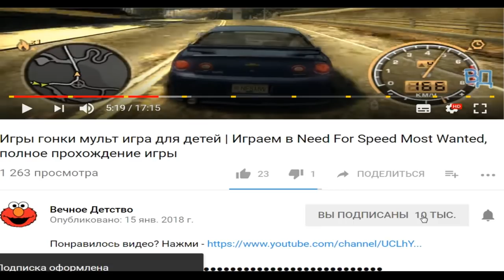БЕГИ, СОСИСКА, БЕГИ! Опасное приключение сосиски на кухне Веселая игра Run Sausage Run | ФАНИ ГЕЙМС